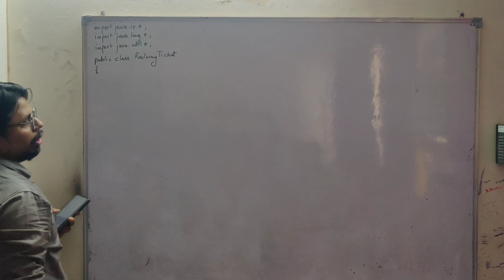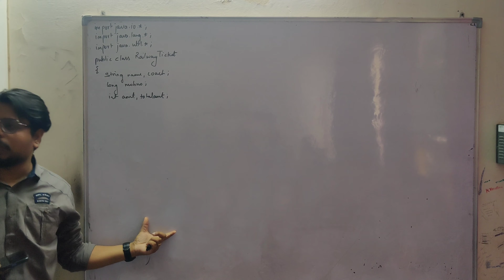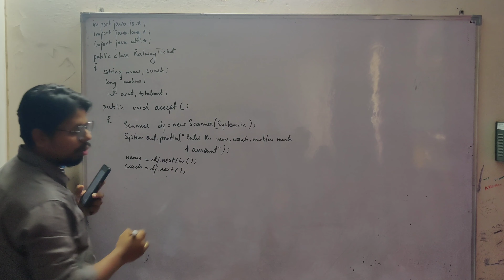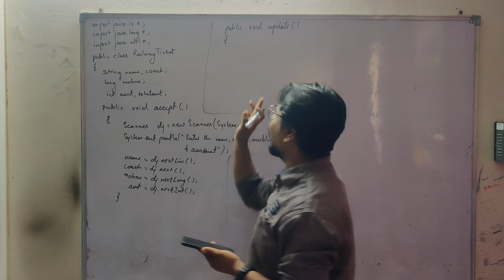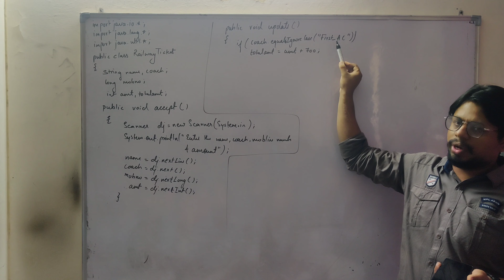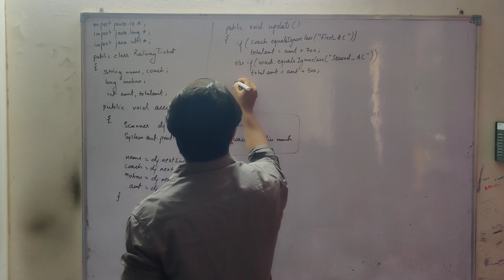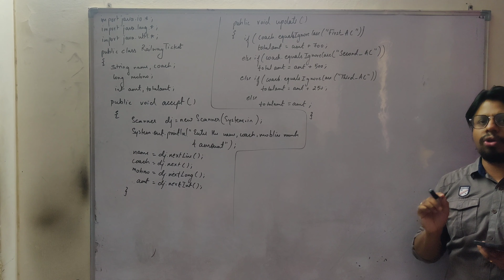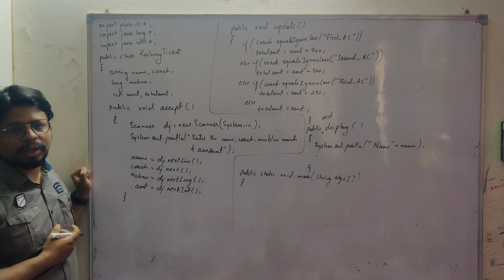COMPUTER FUNCTION PROGRAM: RAILWAY TICKET